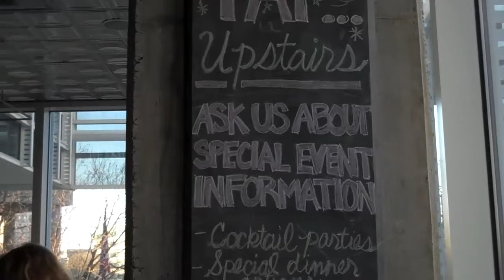TechDrawl Highlights the StartupChicks.com Launch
TechDrawl.com is there to report about the Startupchicks.com launch. Visit TechDrawl.com for more videos and stories about technology startups in the south.